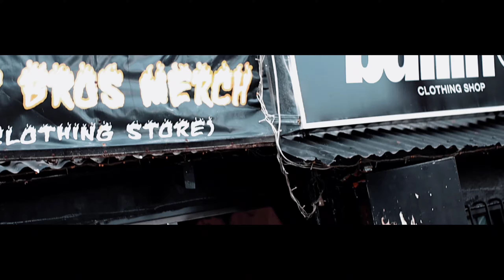Degrin G - BALLIN WEAR (Official Music Video)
Shoot by @Dave Klck

Supporting by:📌

Special Thanks "BALLIN WEAR" 🏀🔥